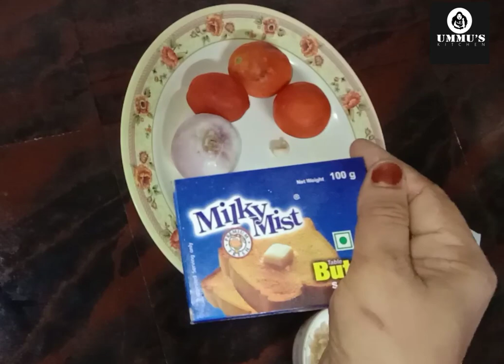EASY TASTY BUTTER CHIKKEN😍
butter _50 grm
chikken _ 200 grm
kasuri methionine _1tbs
tomato_3
ginger,garlic _ 1 tbs
onion _2
chashunut _ 20
kshmiri chilli powder _1 tbs
gara masala _ 1/2tsp
fresh cream _2 tbs
salt_to tast